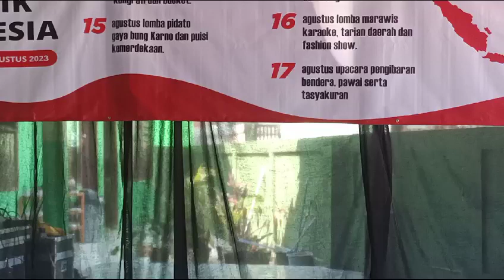Lomba lagu2 nasional